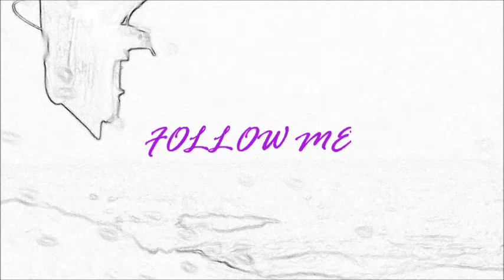Follow Me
26th august 2012 flamborough kayak meet
charity match for the lifeboats
come and test your angling prowess